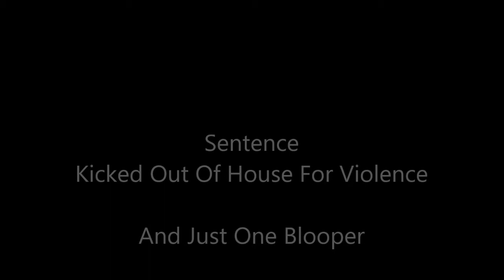Everything Wrong With Tom & Jerry Episode 30